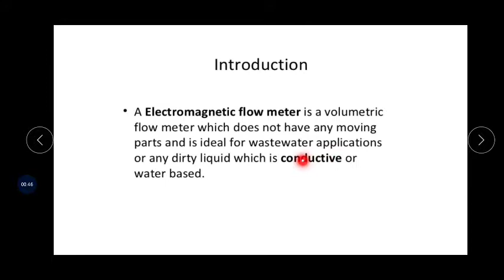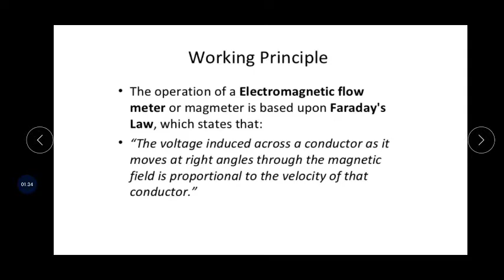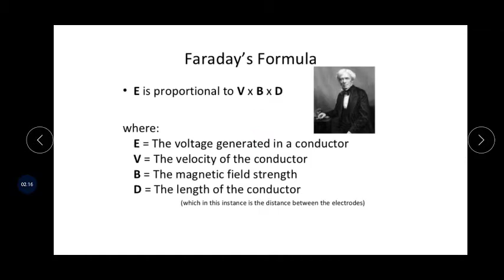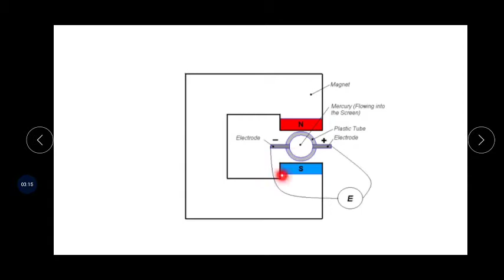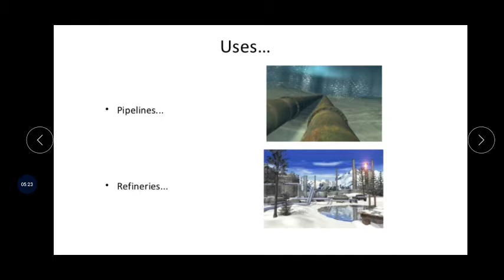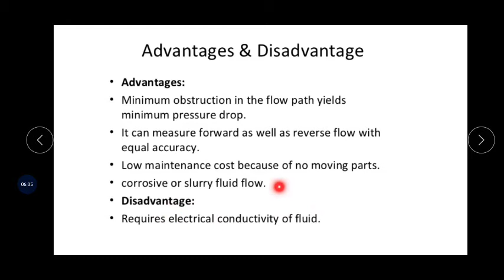Electromagnetic flow meter EL203 By AAKASH MEENA, GPC SIKAR